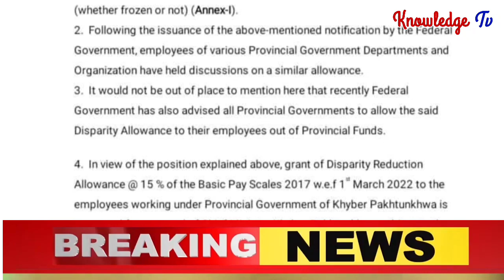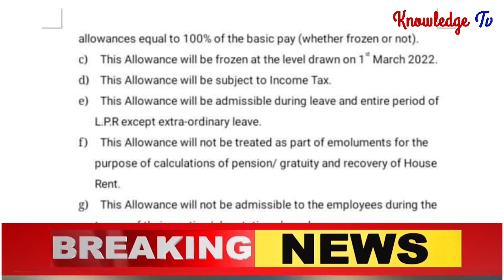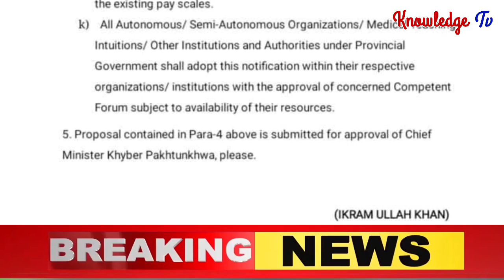Finance Department Summary of Disparity Allowance for Approval to CM l Government Employees l Tv l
First Biggest News Chennal for Government EFinance Department Summary of Disparity Allowance for Approval to CM l Government Employees l Tv lmployees. It's Provide best Information about Govt Employees Notification , Service Rules, Encashment, Timescale Promotion, GPF, Retirement Rules, Family Retirement and Pension.
❤️ My Facebook page (Pak Employees).